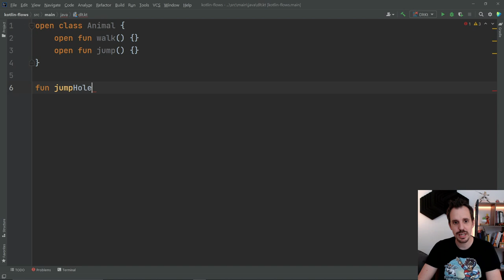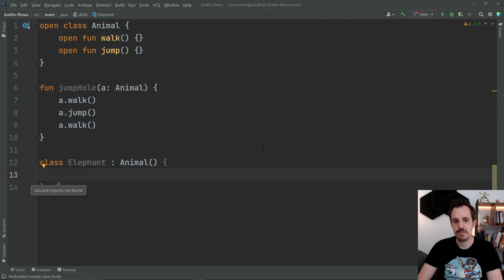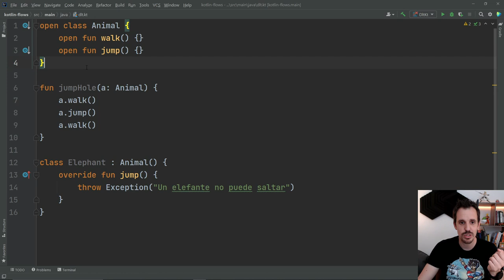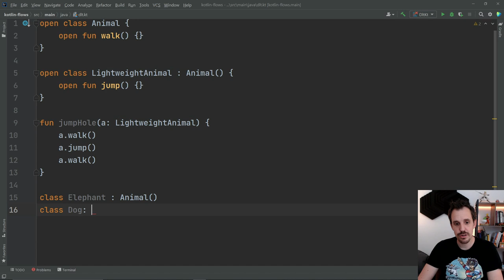3️⃣ Principio de SUSTITUCIÓN de LISKOV 🟢Por fin lo entenderás🟢 [SOLID]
Principio de sustitución de Liskov (SOLID 3ª parte)

El principio de sustitución de Liskov nos dice que si en alguna parte de nuestro código estamos usando una clase, y esta clase es extendida, tenemos que poder utilizar cualquiera de las clases hijas y que el programa siga siendo válido.

Esto nos obliga a asegurarnos de que cuando extendemos una clase no estamos alterando el comportamiento de la padre.

Te lo cuento todo en este vídeo, espero que te guste.

Un abrazo!

Este artículo forma parte de la serie de Principios SOLID 👉 Ir al blog

1️⃣ La situación de Kotlin en el mercado y la oportunidad de aprenderlo
2️⃣ Cómo empezar con Kotlin desde cero en pocos minutos
3️⃣ Cómo Kotlin puede hacerte mucho más productivo